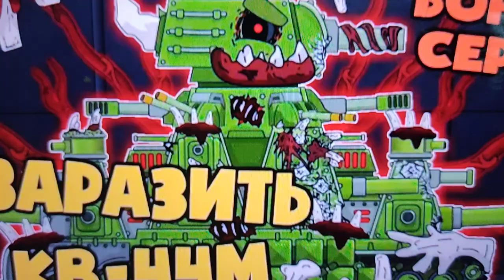evolution of kv 44m cartoon about tanks song